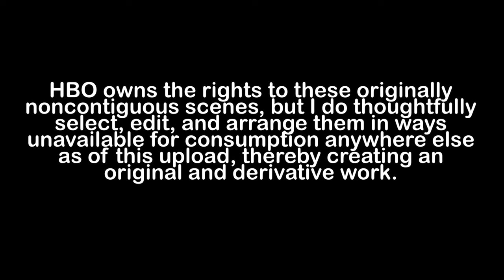Richie Aprile in "The Racket & The Jacket" 🧥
⚠️ YouTube thief @borko1990 stole my upload that you're watching right now, something I spent over 12 hours making for my subs, and he butchered it with his editing "skills" before reuploading it to his channel under his own name without giving me any credit neither for this original upload here nor the garbage he turned it into. On top of this, he lied to me on Discord about it, and I posted the screenshots to my community posts. You know he stole my video because it has the same exact edits that I spent hours making for you here, and by how he couldn't use certain scenes because of dissolve and fade transitions I used that would make his upload look even more garbage than it already is. I have linked his video below the tags at the bottom of this description because that is where it belongs, way down in the hole.

⚠️ UPDATE: this despicable vermin actually removed scenes from "his" upload within 24 hours attempting to destroy evidence. The video was not 4m8s.

👀 READ 👇

1:06 ⏭️ Skip Cinematic Intro

Riche Aprile was a capo in the DiMeo crime family and the older brother of its former acting boss Jackie, Sr. before being sent to prison for 10 years, after which he joined the Soprano crime family to pick up where he left off. This Scene Remix explores Richie's first items of business upon release from prison, which are A) squaring up with Beansie Gaeta and then B) closing a window so another door can open or something like that.

🎥 DIRECTOR'S NOTES 🎬

🎬 I made this video as a playful "comeback" to Borko uploading a Wire video, and I'm honestly glad he did that and that I did this because it reinvigorated my passion for content creation, as I've been out of the game for months.

🎬 Richie is one of my favorite characters in Sopranos, Ralphie being my favorite, and getting to make a Scene Remix about Richie was not only a pleasure but I got to include nearly all my favorite Richie lines like Turtleback Zoo, "say never", "veal parmesan", "I thought I told you to back off Beansie", and "build a ramp".

🎬 This upload was a true labor of love from conception through execution, taking me over 12 hours to make, and it's the first Scene Remix where I majorly changed up the presentation be it the intro or how I even edit scenes. This will also be the first time that not only episodes are out of order but scenes too, and the first time I add an "ending" - so definitely make sure you watch the entire upload.

🎬 I tried to start with and use scenes where the camera is focused on Richie in order to give him the perspective that he's "main character" for this Scene Remix, even though on Sopranos he's not even there for a full season. For example, opening scene is on him at the table, then it transitions to him in the mall looking for Tony.

🎬 One larger technical challenge I encountered in making this Scene Remix besides timing the intro and outro came from choosing what to cut in order to present a tight story, but I'm very happy with the result, and it has a Pulp Fiction/The Room feel like a mix between my Omar at the cemetery butchering and the refined skills presented in the Santangelo Scene Remix, as if you're used to me preserving most or all of a storyline this is going to be a departure from that.

🎬 For example, thought it was a better intro to Richie as a character for many reasons to start with Tony introducing him to Chris and then cutting Richie's actual intro on the show that is Adriana dropping him off since it's less relevant to include Adriana, but also using it as an opportunity to quickly stun Borko and any of his fans who don't know what we do here, which is "remix" scenes. That's was one of them rhetorical questions. I was also inspired by Scorsese films like Goodfellas to let flashbacks do some storytelling, I just didn't do a 50s song playing over the beatings.

🎬 For my subs who didn't like hearing Lady Gaga, I have a new audio intro but I forgot to add it to the final cut and therefore my next Scene Remix will debut that.